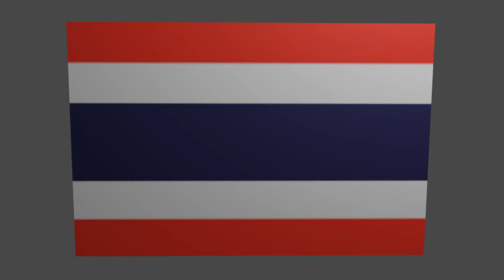thailand waving flag - thailand flag flying video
Thailand flag
Thailand flag animation
Thailand flag animated
thailand flag animated video
thailand  flying flag animation video
Thailand  waving flag animation video
animation national flag of thailand
Flying animation national flag of Thailand
Waving animation national flag of thailand